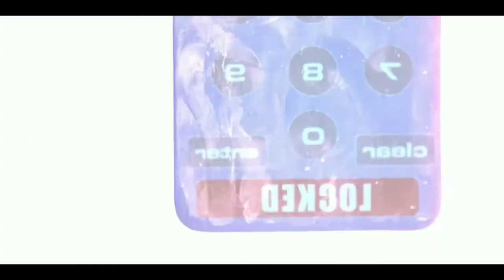Resident Evil (2002) Explained In Hindi/ Film Explaine Hindi Me !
Resident Evil (2002) Explained In Hindi/Urdu. Resident Evil 1 Film Explaine Hindi Me !

Resident Evil 1 (2002) Film Explained in Hindi. FEH. Film Explaine Hindi Me.

Credits:
Images and footage Source: Constantin Film and
Pathé Distribution
Director: Paul W. S. Anderson
Producer Samuel Hadida and Bernd Eichinger
Writer: Resident Evil by Capcom
used to communicate a message
(understandable) to the audience. According to
commentary section. We don't plan to violate

Resident Evil Apocalypse Explained in Hindi,
resident evil